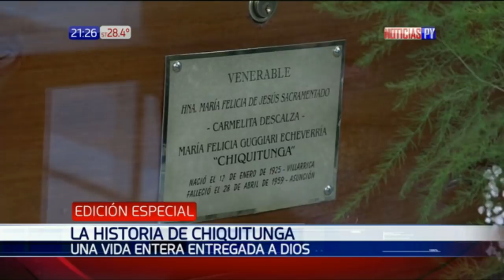Especial de Chiquitunga en Noticias Paraguay